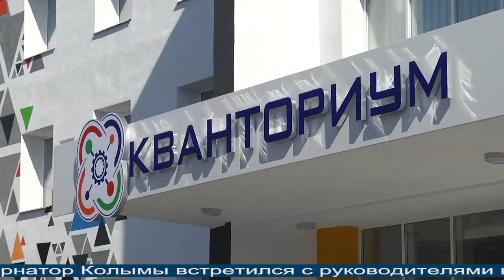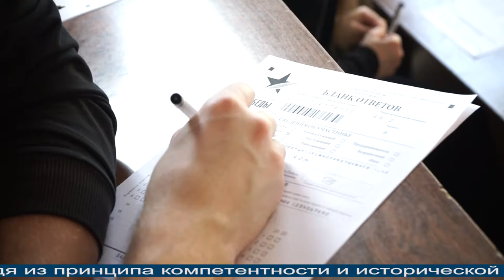Магаданское время от 30.04.2021